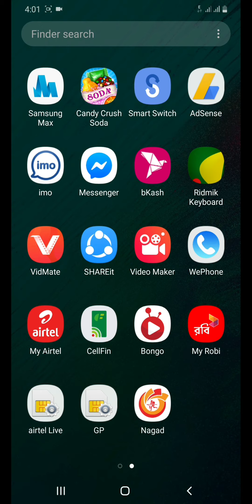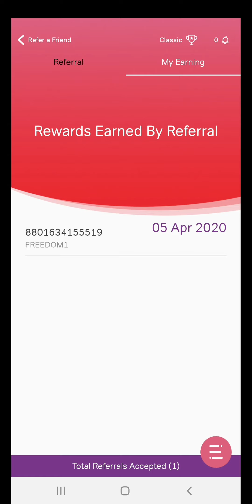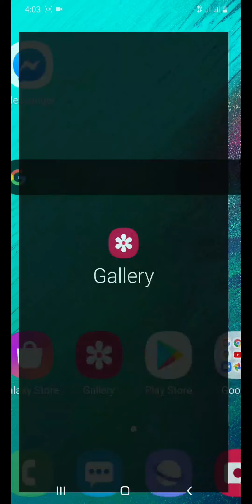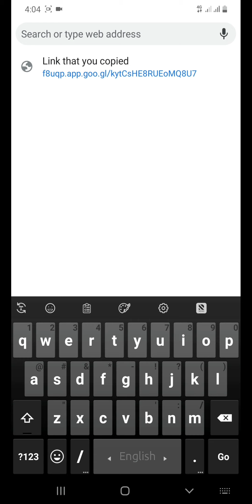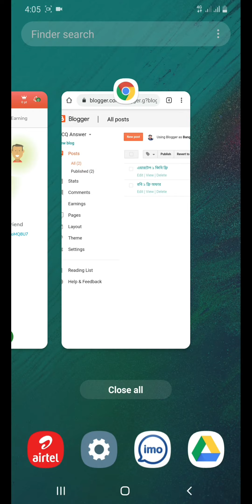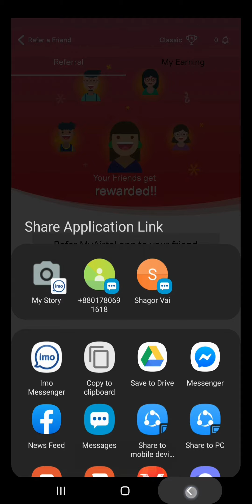Robi / Airtel free internet 2021 । Free Internet Offer 2021 । Refer bonus । ফ্রিতে সবাই পাবেন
Robi / airtel free internet 2021 । Robi / Airtel  Refer bonus Internet।  ফ্রিতে সবাই পাবেন

free internet
Robi free net 2021
Robi internet offer 2021
Robi free MB offer 2021
Robi free internet 2021
free internet offer 2021
Robi offer
Robi free internet live proof
Robi free internet offer
free internet in robi
internet offer
Robi new offer
Robi new internet offer
Robi sim internet offer
ফ্রি ইন্টারনেট
রবি ফ্রি নেট
জিপি ফ্রি নেট
৫ জিবি ফ্রি ইন্টারনেট
বাংলালিংক অফার
ফ্রি নেট
রবি অফার
বাংলালিংক
সকল সিমে ফ্রি ইন্টারনেট
ফ্রি ইন্টারনেট রবি
ফ্রি ইন্টারনেট অফার
রবি ফ্রি নেট
ফ্রি ইন্টারনেট
রবি ফ্রী নেট
রবি ফ্রি নেট 2021
জিপি ফ্রি নেট,রবি অফার
রবি ফ্রি নেট ২০
জিপি ফ্রিনেট
রবি সিমে ফ্রি নেট
রবি ফ্রী এমবি অফার
রবি ফ্রি নেট ২০২১
Robi offer
Robi internet offer
Robi MB offer
Robi free Mb 2021
free internet
Robi 1gb MB offer
bd free MB offer 2021
free MB offer 1gb code
free offer, Robi free net
Robi free internet
Robi free offer
Robi free mb offer
robi offer
free internet
robi free internet
robi new internet offer 2021
robi new offer 2021
robi offer 2021